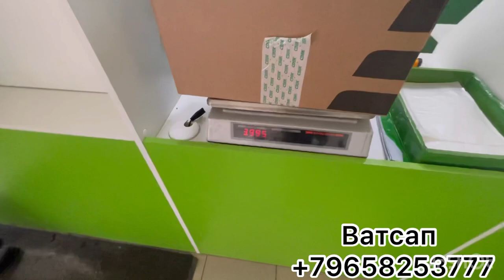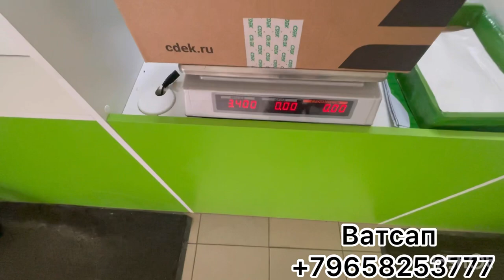Мардак оиликша бояд занушда тия //материалои бехтарин Турция 🇹🇷